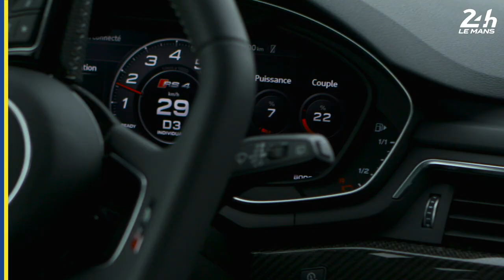La Ligne droite des Hunaudières au quotidien avec Julien Canal - 24 Heures du Mans 2018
Conduire sur la ligne droite des Hunaudières, c’est le quotidien de Julien Canal, que ce soit dans la vie de tous le jours ou en compétition. Dans une semaine, c’est la version pilote qui sera au volant de la Ligier JSP217 - Gibson #23 du Panis Barthez Compétition !

Official YouTube Channel of the "24 Heures du Mans". The race 2018 will run from 16-17 June.

Official Hastag